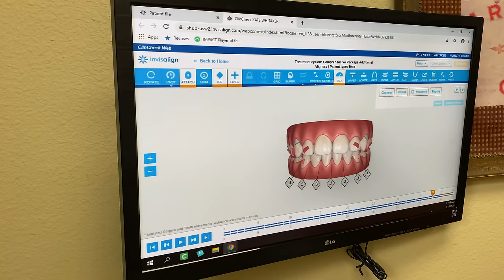If You Love Me Let Me Go 😢 // Season 4 Begins (with one less crew member) Ep 105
After a three-month hiatus with friends and family back in the US, we attend the Miami International Boat Show, talk about protection on boats, and head back to the boat in New Zealand, with one less crew member.

00:00 Our Winter Hiatus
2:25 Florida Boat Show 2020
3:30 What About Onboard protection? Do you carry a gun on your boat?
6:00 Texas Appointments, Daily life OFF the boat
7:22 Starting to think about boat life without our oldest
11:58 Grab a tissue, it's time to say Goodbye

What film crew?!? Our show is always filmed, edited, and produced exclusively by the six of us on our boat, the Privilege 585 Catamaran. So grab the family and gather ‘round the TV, and spend some time laughing and adventuring with the Z-Crew!

---BUY SOME SWAG! and show your love of the z-crew by sporting a super soft t-shirt or two, and help us get these kids off the boat and on to college!

We’ve teamed up with Amazon to provide you exactly what you’re looking for in one easy to navigate

You can also stay up to date with where we are and what we are doing on Instagram and Facebook!

Happy Sailing!

Travellers, When the Fog Lifts

Title: Shooby Dooba Upbeat Fun by Dirtyflint